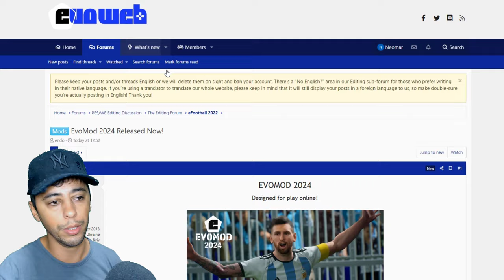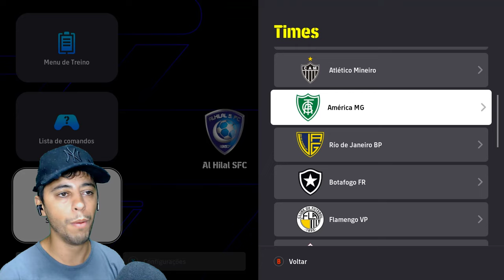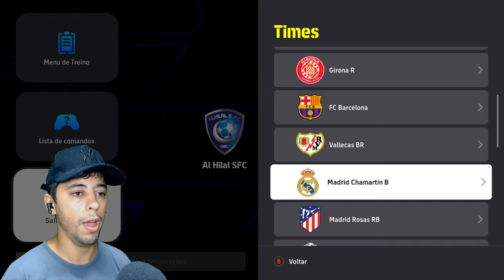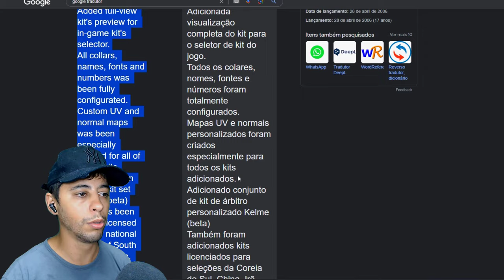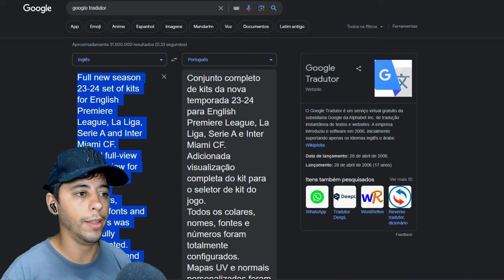🚨TENHA TODOS TIMES LICENCIADOS, GRÁFICO ULTRA REALISTA E MUITO+ com esse PATCH para EFOOTBALL 2024